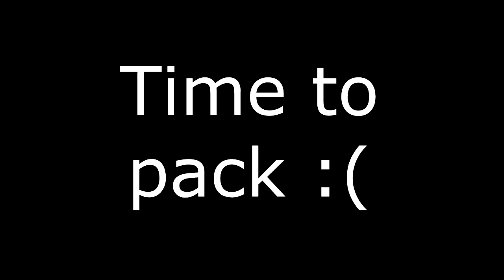BATH RIDING at Stormsvlei - Part 03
My Children and I spent the weekend in Stormsvlei in the Western Cape, South Africa

Peace, Beauty, Tranquillity - thats the name of the Game

Eric Steffen, Gavin Steffen and Dianne Steffen

So Sad, So Sad... All good things come to an end!! - Weekend with my Children